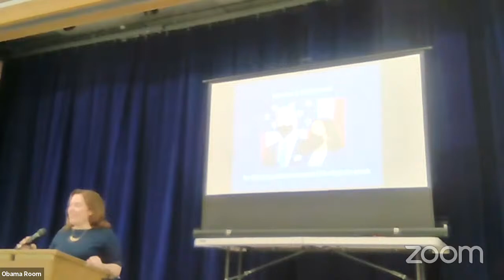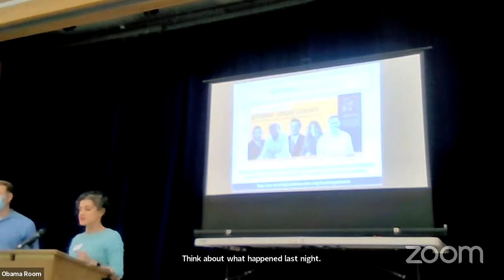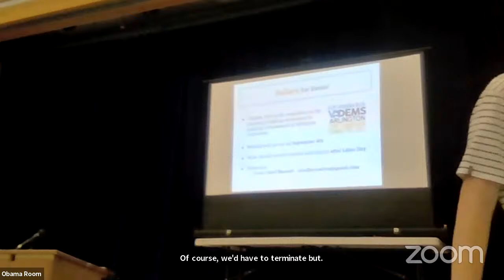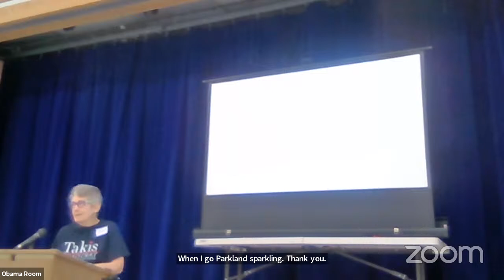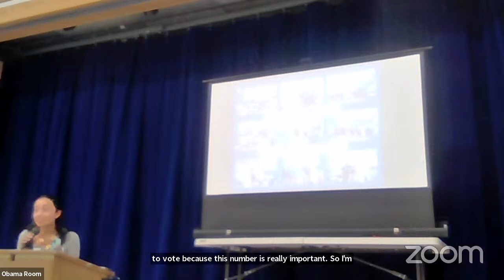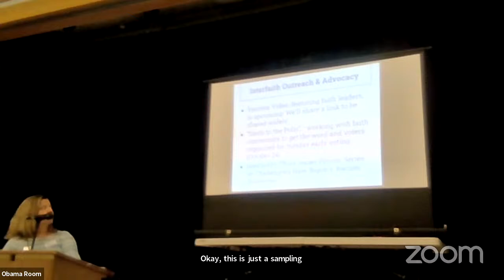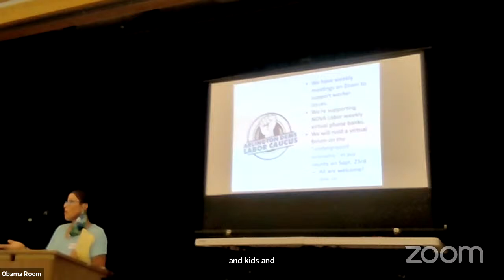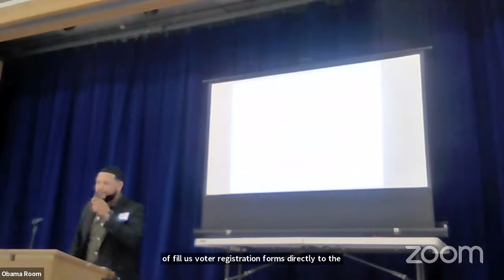September, 2021 Monthly Meeting